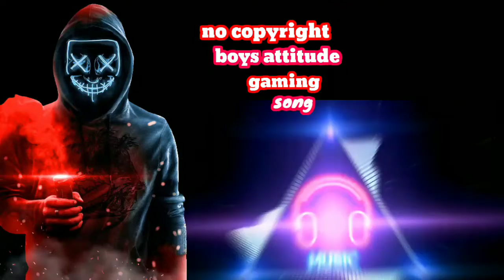new music no copyright background music BGM ringtone gaming song |copyright free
new music 🎶 (no copyright) background music 🎶 BGM ringtone gaming song

ncm
no copyright song
background music
english ringtone
no copyright
boy attitude status
boys attitude no copyright music
no copyright background music
new ringtone
copyright free music
creative commons
attitude song
attitude music
best music
attitude
viral ringtone
no copyright ringtones
ncs creation 1m
free fire
ringtone
song
attitude status
bgmi short
free music no copyright
free music
free beat no copyright
copyright free beats
best non copyrighted music
body and attitude
dj freedem
no copyright backround music
free fire funny video
raistar funny moments
gyan sujan gaming
shayari
attitude whatsapp status
short feed
short
new hindi song music
p star shayari
free ringtone music
no copyright ringtone music
new instrumental background music
no copyright shayari music
attitude background bgm ringtone
boy attitude ringtone
upcoming legend
satisfactory 2019
2019
satisfactory perfect
vinci ff
vlog free fire
blog free fire
vlogs
piyush joshi
new gaming channel free fire
new gaming channel
gaming video free fire
gaming video
most popular bgm ringtone
killer attitude status
attitude status tamil
attitude status video
attitude status boys
boys attitude angry
boys attitude
boy attitude angry
boys attitude status hollywood
angry status
free track
boys attitude status
noncopyright
hip hop no copyright music
music dot com
no copyright ringtone
ringtone download
ringtone english
ringtone 2022
ringtone new
instrumental music
england ringtone
attitude bgm
new ringtone 2022
viral bgm
english ringtone 2022
english ringtone download
english bgm ringtone
english bgm
new english ringtone 2022
new english bgm ringtone
new english ringtone
new english bgm
danger bgm ringtone
danger ringtone
danger bgm
danger
bg music download
tm monty 13
best attitude music
music non copyrighted
ncs creation 1m
no copyright bgm ringtones download link
no copyright vlog music
best attitude ringtones 2022
no copyright ringtones
attitude no copyright ringtones
attitude bgm ringtones no copyright
new no copyright ringtones 2022
virat kohli best ringtones
virat kohli ipl ringtones
virat kohli bgm ringtones
bgm english ringtones
2022 best ringtones bgm
no copyright ringtones 2022
ncs creation music
non copyright music
loud sound mp3 ringtone
sigma rule army song
mp3 ringtone
islamic ringtone mp3
islamic ringtone
free fire background sigma rule no copyright song
royalty free music
new ringtones
arabic ringtones
ringtones
sigma rule song 2022
sigma full song 2022
sigma rule male ringtone
sigma male ringtone
sigma rule ringtone
ringtone ringtone
type beat
bgmi attitude
pubg short
free rap beats no copyright
pubg
bgmi
vlog no copyright music
type beats
free beats
music
popular ringtone
ncmusic
ncs
music 2022
pubg music no copyright
pubg gaming music no copyright
free fire gaming music no copyright
free fire attitude background music no copyright
gaming background music no copyright
gaming attitude music no copyright
gaming attitude song no copyright
music songs 2021
gaming copyright free music
free fire background music 2022
gaming background music
edm
turkish ice cream song
best gaming music
free fire background music no copyright
gaming music no copyright
gaming music
turkish music
turkish ringtone
attitude music no copyright
turkish ringtone 2022
2022 new sunglass music no copyright
status new
broken heart status
status boy
black screen
black screen status
status mood off
turkish ringtone status
new whatsapp status
play music
flute music
xylophone
electric guitar
acoustic guitar
guitar
turkish music instruments
non copyright attitude music
sound dampening panels
sound absorbing foam
studio foam
trending tiktok son
talking to the moo
traitor lyrics
kiss me more lyrics
joker music